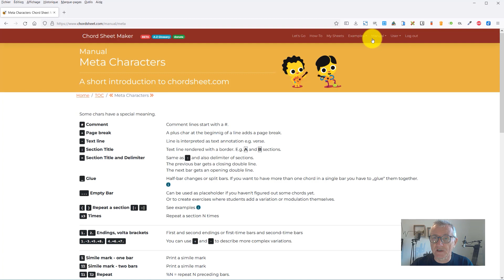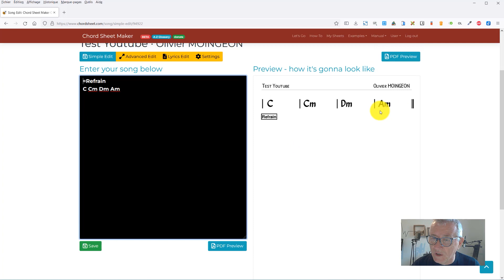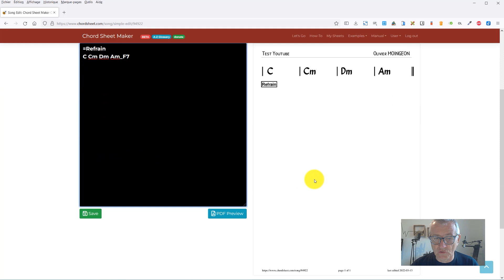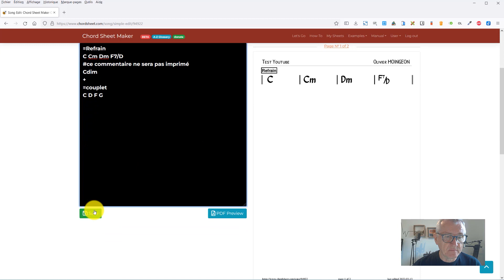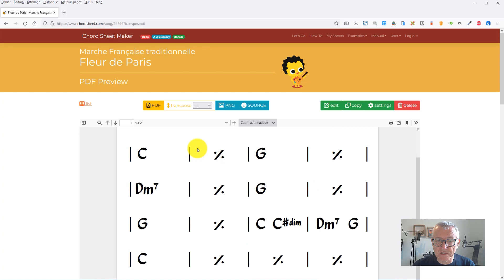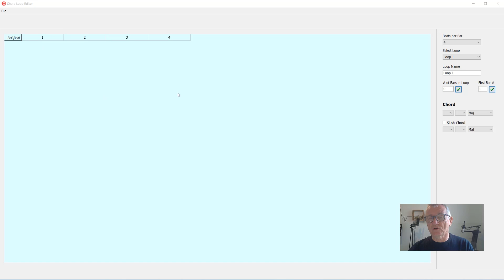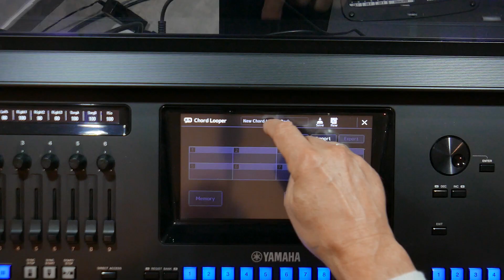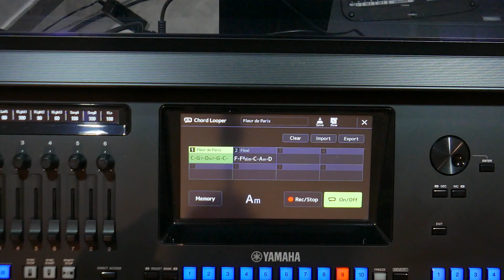Formation Genos cas concret N°5 : Jouer automatiquement l’accompagnement d’un morceau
Découvrez un moyen astucieux en ligne (totalement gratuit) pour créer vos propres grilles d’accord de qualité professionnelle. Vous pourrez ensuite les exporter en PDF et les transposer pour d’autres instruments.

Intégrez ensuite ces accords dans un fichier Chord Looper que vous importerez dans votre Genos ou PSR SX-900.

Pour finir, apprenez à jouer ces accords pour accompagner automatiquement votre chanson préférée.

Lien vers le fichier texte contenant les accords de Fleur de Paris

Lien vers le fichier Chord Looper à intégrer dans votre Genos